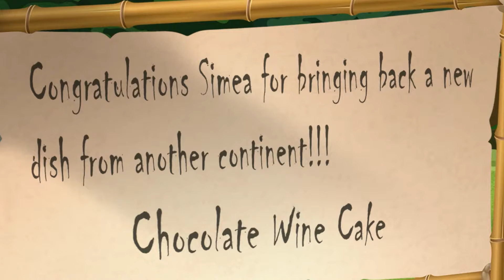Moana 2 - Monster Teka Kidnaps Moana - Maui are back?- All Trailers From The Movie (2025)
Moana and Maui are back! Dwayne Johnson and Auli‘i Cravalho return for another musical adventure in 'Moana 2,' which sails into theaters on Nov. 27, 2024.